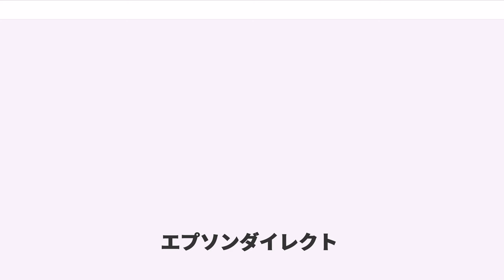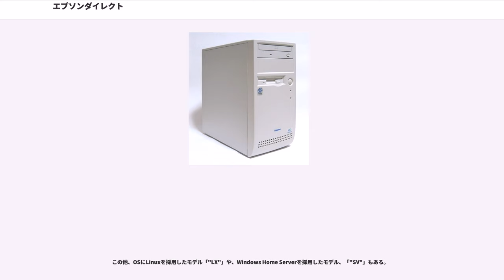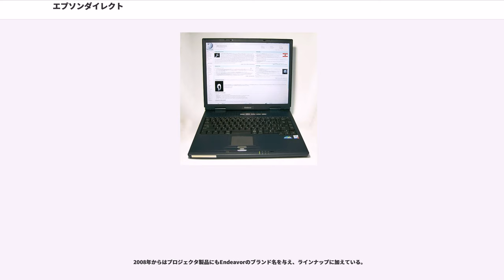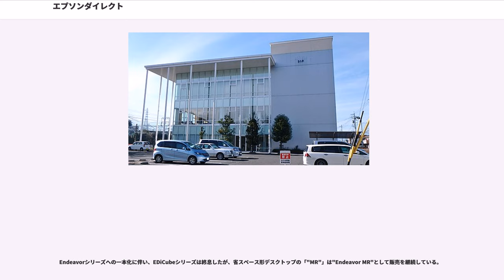エプソンダイレクト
エプソンダイレクト株式会社（"Epson Direct Corporation"）は、エプソン販売株式会社の100%出資子会社（セイコーエプソン株式会社の完全孫会社）で、現在はBTOによるインターネット直販を主に行うパソコンメーカーである。

1993年の設立時、親会社のセイコーエプソンは、日本電気（現NECパーソナルコンピュータ）の『PC-9800シリーズ』の互換機である『EPSON PCシリーズ』を発売していた。日本電気を除く国産主要メーカーがPC/AT互換機（DOS/V機）の製造・販売に移行するなか、エプソンの系列会社である当社がPC/AT互換機（DOS/V機）を発売したことは、「パンドラの箱をあけた」と一部で言われた（創業当時のASAHIパソコンの記事）。その後、Windows 95の爆発的なヒットにより、PC/AT互換機の時代が到来し、エプソンは1995年に『EPSON PCシリーズ』から撤退した。その結果当社がエプソンブランドのパソコン事業の中核企業となった。

本社は長野県塩尻市、ノートパソコンの製造は長野県下伊那郡喬木村（ただしネットブックは中国工場からのOEM供給で、日本国内で検品後に出荷）、デスクトップパソコンの製造は長野県安曇野市、デスクトップタイプのサポート部門は東京都日野市にあり、ノートタイプの修理は日野市、デスクトップタイプ本体の修理は長野県安曇野市で行っている。

直営のショールームが東京秋葉原にあったが、2010年7月に閉店し、同ショールーム閉鎖後は、エプソン販売のエプソンスクエアが実機展示場になっている。また、エディオンの一部の店舗、及び、ビックカメラの有楽町本館と池袋本店パソコン館にもパソコンの展示・発注の委託をしている。

オンラインショップでは、エプソン製プリンター、プロジェクター、デジタルカメラ、プリンター消耗品、他社製ソフトウエアの販売も行っている。

過去には、キティーやディズニーのキャラクターパソコンをOEM販売していた。

Endeavor（エンデバー）は、エプソンダイレクトがBTOにより直販するパソコンのシリーズ名。白やグレー、ネイビーブルーを基調としたシンプルなデザインが特徴で、企業や教育機関での採用例も多い。

ラインナップはハイエンド・タワー形デスクトップの「"Pro"」、マイクロタワー形デスクトップの「"MT"」、省スペース形デスクトップの「"AT"」と「"ST"」、ネットトップ形デスクトップの「"NP"」、ハイエンド・ノート形の「"NJ"」、モバイル系ノートの「"NA"」、ミニノートの「"Na"」など。過去には液晶ディスプレイ一体型の「"PT"」も発売していた。

この他、OSにLinuxを採用したモデル「"LX"」や、Windows Home Serverを採用したモデル、「"SV"」もある。

なお、ノートパソコンは、最上位機種の「"NJ"」に「"Pro"」の名を冠しており、「"NT"」の一部製品では、本体のカラーリングや天板のデザインもカスタマイズすることができ、個人向け限定ながらディズニーキャラクターのイラストをあしらうこともできる。また、法人向けでも企業ロゴをあしらうことが可能である。

マザーボードには、台湾ASUS製品をベースに、コンデンサ等の部品選定やBIOSにエプソン独自のカスタマイズを行ったものを使用している。エンデバーブランドの設立時には、インテル製のマザーボードを採用していた。インテル製マザーボードにはペットネームが付けられていたことがあり、エンデバーに採用されたマザーボードの名前もエンデバーだった。

2008年11月19日よりIntel Atom搭載ミニノートPC「Endeavor Na01 mini」を発売。エプソンダイレクト初のネットブック製品となった。2009年2月10日には新色の追加と同時に価格改定を行い、3万円台後半で購入できるネットブック製品として再リリースした。2011年6月現在、最新機種として、SSDの選択が可能な「Endeavor Na14S」を6月14日より販売開始した。

また、ネットトップ製品として、「Endeavor NP11」、「Endeavor NP12」をリリース。幅20 mmと極めて薄く軽量であるため、「一般的なA5サイズのシステム手帳よりも小さいサイズ」というキャッチコピーで販売されている。省電力性能に優れるとされ、CPUにはIntel At...